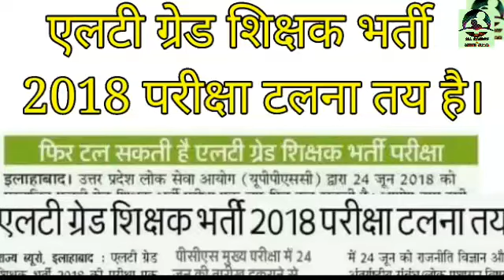एलटी ग्रेड शिक्षक भर्ती 2018 परीक्षा टलना तय है।देखें वीडियो। All oneday and other exam.